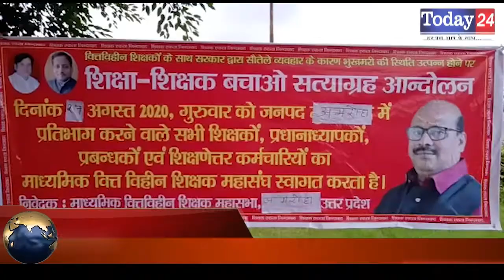डीआईओएस कार्यालय पर शिक्षक विधायक ने किया धारा 144 का उल्लंघन | Today24